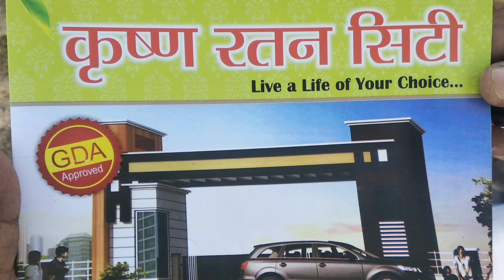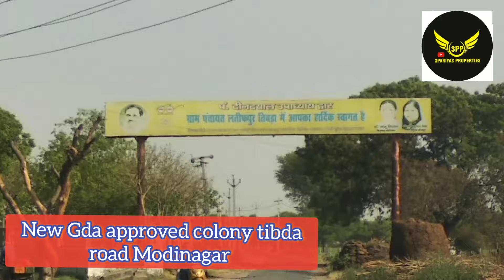GDA approved colony modinagar plots starting 35000/- gaz contact -8560652260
Hello friends. 👍💐👍💐👍💐
     (I am Arun Pariya)
👍 We are working since 2012 to Real estate sector so.
 👍- If you are  looking for better investment in meerut  thats good time so  ...we have lot of property in all meerut city just like...

👍1. House
👍2. Simplex
👍3. Duplex
👍4. Villas or
👍5. Flats 2/3/4 Bhk
👍6. Plots Mda approved colony or
👍7. Plots Non approved colony and
👍8. Agriculture land also available
👍9. Commercial space or
👍10. Shop commercial etc.

Bank loan facility also available National or private Bank.

👍Note- For any information please call in office  time between 10 to 7 pm. only

thanks.

Regarding.

3Pariyas properties-

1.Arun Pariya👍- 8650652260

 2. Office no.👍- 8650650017